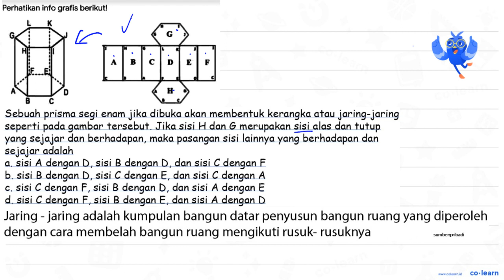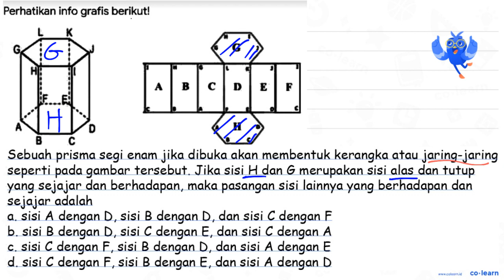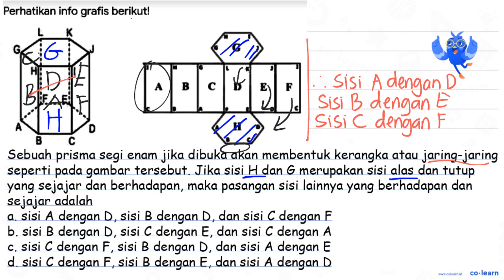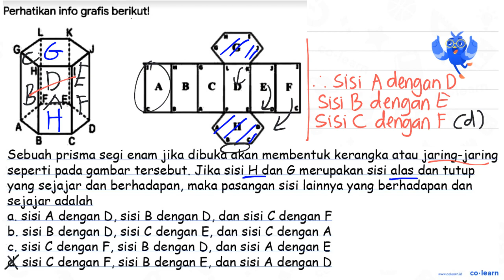Perhatikan info grafis berikut! Sebuah prisma segi enam jika dibuka akan membentuk kerangka atau ...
Perhatikan info grafis berikut!
Sebuah prisma segi enam jika dibuka akan membentuk kerangka atau jaringjaring seperti gambar tersebut. Jika sisi H dan G merupakan sisi alas dan tutup yang sejajar dan berhadapan, maka pasangan sisi lainnya yang berhadapan dan sejajar adalah .
A. sisi  A  dengan  D , sisi  B  dengan  D , dan sisi  C  dengan  F
B. sisi  B  dengan  D , sisi  C  dengan  E , dan sisi  C  dengan  A
C. sisi  C  dengan  F , sisi  B  dengan  D , dan sisi  A  dengan  E
D. sisi  C  dengan  F , sisi  B  dengan  E , dan sisi  A  dengan  D

Topik atau Materi: Jaring-Jaring Bangun Ruang Sisi Datar - Bangun Ruang - Geometri - Matematika Kelas 5 SD -

Sumber Soal: Matematika SD liangsolusi.com  , N/A

00:00 : Bedah Soal
01:00 : Konsep, rumus dan pengertian Jaring-Jaring Bangun Ruang Sisi Datar
01:18 : Langkah penyelesaian soal
03:01 : Jawaban akhir
03:31 : Penutup